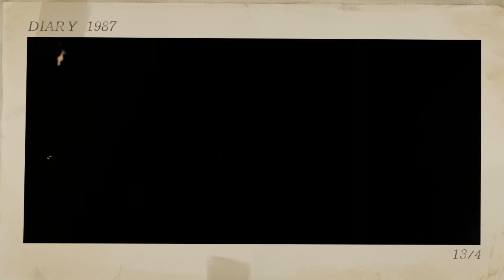EM VÀ HOA SỨ. CA SĨ UYÊN DUNG . NHẠC NGUYỄN VĂN HIÊN. THƠ PHẠM HỒNG DANH.